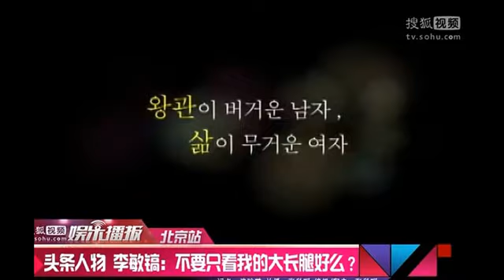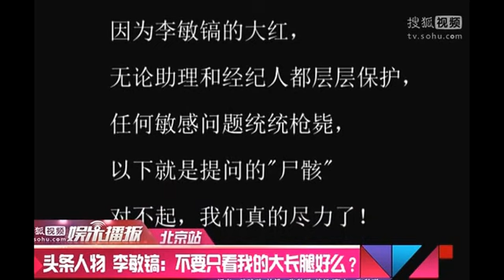[News] Headlines 이민호,do not just look at my long leg okay? 131222